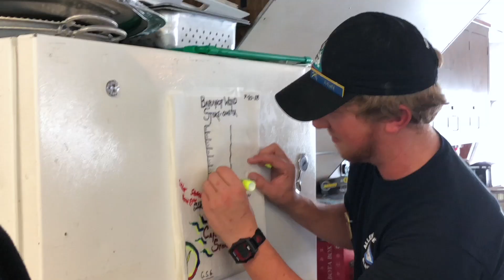Bears, Orca Whales Breaching, Camping with friends... My Second Week in Glacier Bay Alaska!